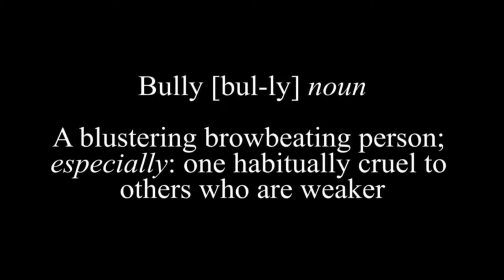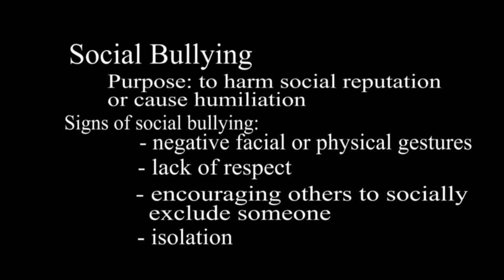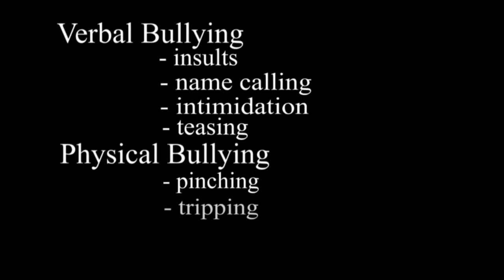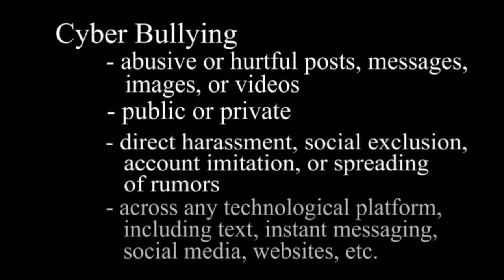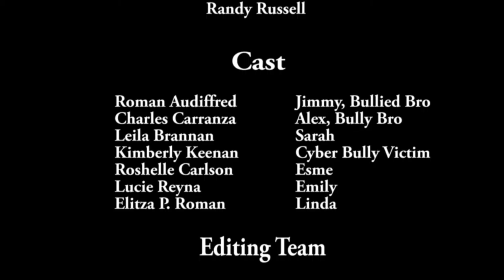Hidden Meaning Bullying Is Not That Obvious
The library's Teen Advisory Board created a video that brings awareness to BULLYING. Roshelle Carlson wrote, directed, edited and produced the video with the support and help of Wave Teevee, TAB members and local teen actors. We are proud to present, Hidden Meanings: Bullying Is Not That Obvious.